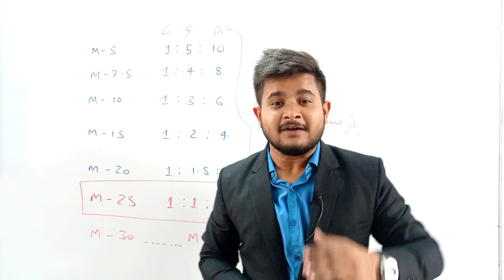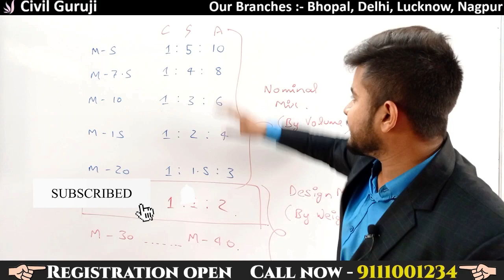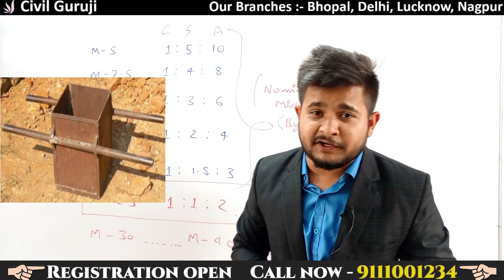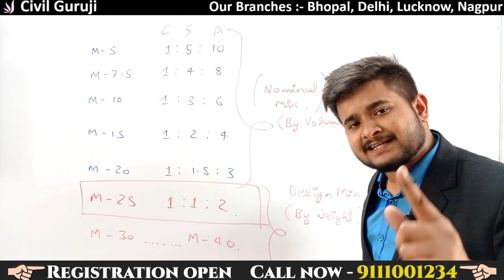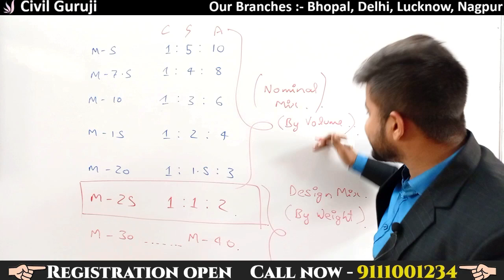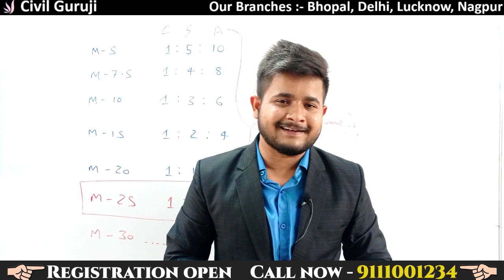Difference in Between Nominal Mix & Design Mix of Concrete || By CivilGuruji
Difference in Between Nominal Mix & Design Mix of Concrete

In this video Er Pankaj Meena Corporate Trainer of Civil Guruji Civil Engineers Training Institute is ExplainingDifference in Between Nominal Mix & Design Mix of Concrete

Understand the market and Corporate demand what exactly they need,
We fulfil the gap between the unemployment and the Corporate needs,
CIVILGURUJI, "CIVIL ENGINEERS TRAINING INSTITUTE"
can be the solution for Civil Engineers, how to get jobs and career growth is the strategic plan, & it can be learnt.
CIVILGURUJI provides you the OFFLINE & ONLINE Practical Based Learning

In Offline Training course You Will Learn...
1. Building Estimation
2. Bar Bending Schedule
3. Bar Bending Schedule Advanced
4. Quantity Survey & Rate Analysis
5.Billing Engineering
6.Surveying
7. Professional Auto Cad
8. Revit Architecture
9. ETABS
10. MSP
AutoCAD
Revit
Etabs
Microsoft Project
Microsoft office
Building Estimation
Estimation
Quantity survey
Rate analysis
Bar bending schedule
Billing
reconciliation
Price Escalation
Site execution work
Personality development
Resume making

Various job profiles post a civil engineering course requires the incumbent to communicate with multiple stakeholders unlike in the past when the communication in the early career of a civil engineer was limited to semi and unskilled workers. Lack of emphasis on soft skills training during their engineering program is posing a challenge to the graduates. Most civil engineering graduates start their career in the construction industry and feel that their current qualification would merely suffice for them to survive the competition. But they soon realize that construction industry needs much wider knowledge and skills than they learnt in classrooms. civil guruji civil engineering basic knowledge site visit